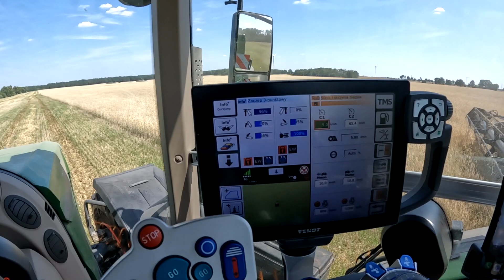Transport i przeładunek żyta FENDT 1050 i 936